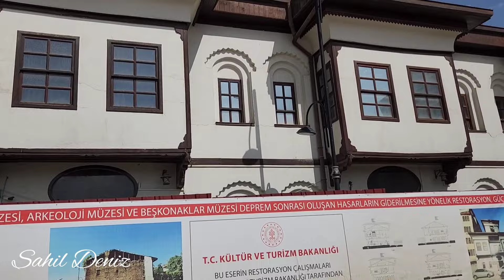Malatya Saray Mahallesi Beşkonaklar, Fuzuli Caddesi